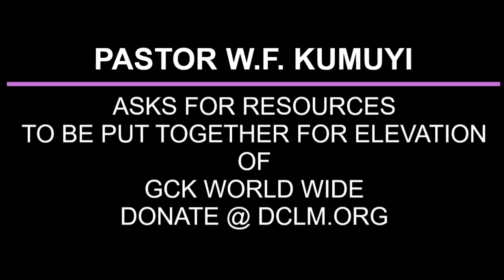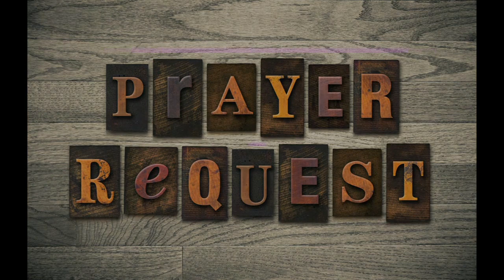THE WISE AND FOOLISH VIRGINS BY PASTOR W F KUMUYI